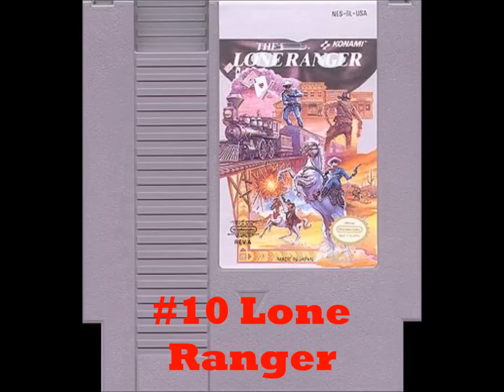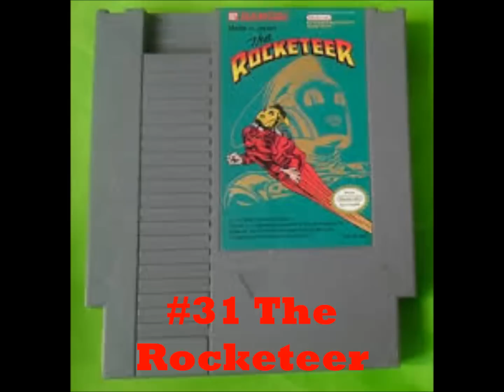Mike Matei's Nes deathblows- triva answers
The 50 answers of Mike Matei's Nes Deathblow Trivia on cinemassacre.com